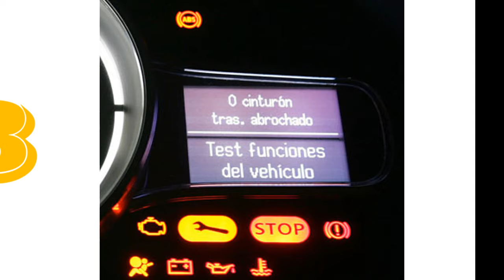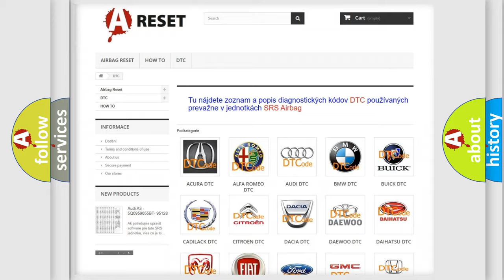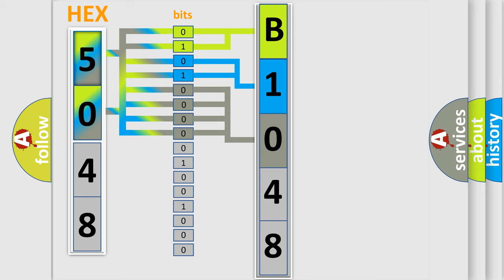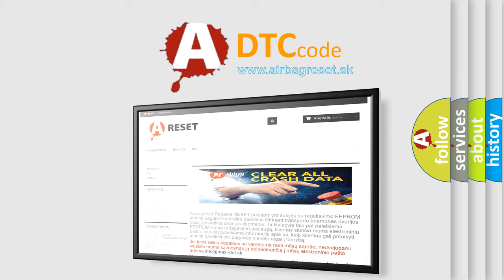DTC Ford B1048-7B Short Explanation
Contents:
0:21 Basic DTC analysis according to OBD2 protocol standard.
1:48 Insight into programming
2:58 A diagnostically understandable description of the Diagnostic Trouble Code
3:05 Basic error definition

Make
Ford
Code
B10487B
Definition
Brake Fluid Level Switch Low Fluid Level
Cause
An on-demand DTC that sets in the BCM if the BCM detects a low brake fluid level input from the brake fluid level switch
Failure Type
Low Fluid Level
This sub type is used for failures where the control module detects that a fluid level is too low for proper operation of the system